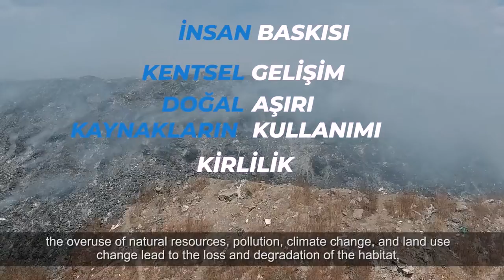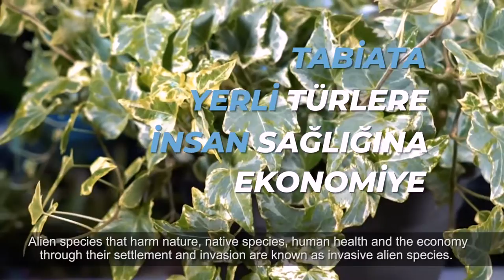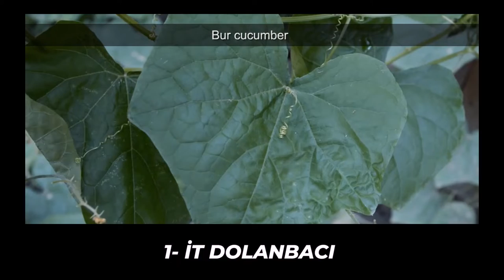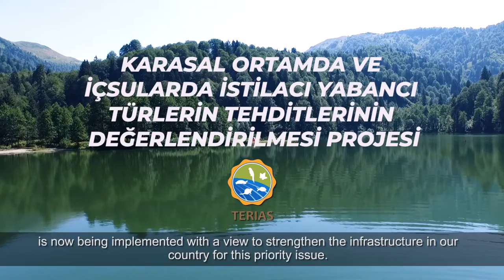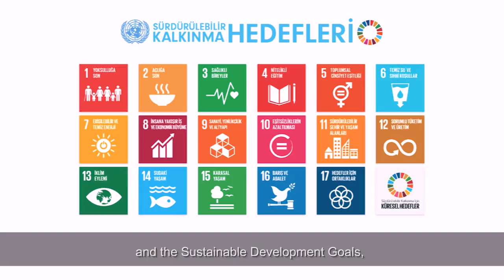TERIAS Projesi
AB ve Türkiye Cumhuriyeti tarafından ortaklaşa finanse edilen "Karasal Ortamda ve İçsularda İstilacı Yabancı Türlerin Tehditlerinin Değerlendirilmesi" projesi, istilacı yabancı türlerin tehditlerinin belirlenmesi girişlerinin engellenmesi kontrol altına alınması etkilerinin azaltılması veya yok edilmesi doğal türler ve habitatlar üzerinde baskı olmaktan çıkarılması ve izlenmesini amaçlıyor.🇪🇺🇹🇷